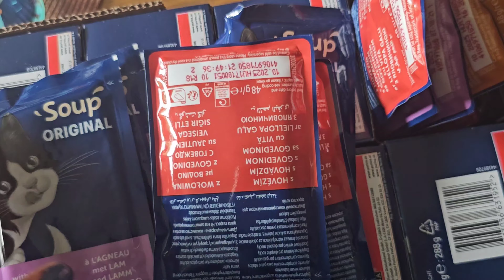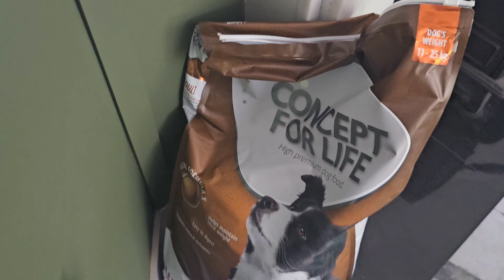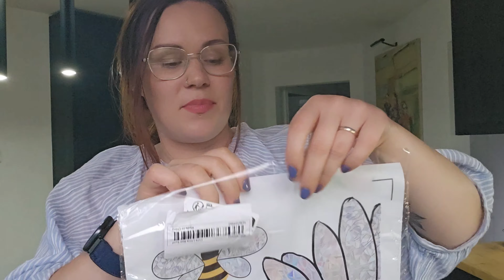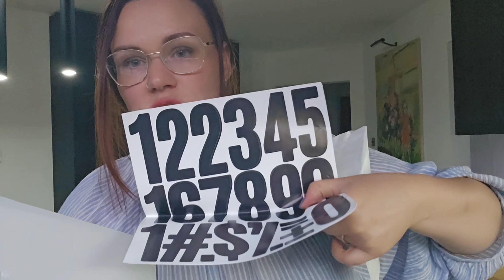VLOGAS//KIEMO DARBAI//TEMU PIRKINIAI//KATINO PAGROBIMAS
As esu Agnė, ir su šeima gyvenu Airjoje. Auginu pametinukus Charles ir Magnus . Šiame kanale dalinuosi savo nesuvaidinta kasdienybe, pirkiniais , plepalais , pamastymais ir akimirkomis is mūsų paprasto gyvenimo.
Tikuosi prisijungsi prie musu, paseksi mano kanala ir paspausi varpeli kad nepraleistum mano filmuku
Malonu kad uzsukai, aciu ir iki